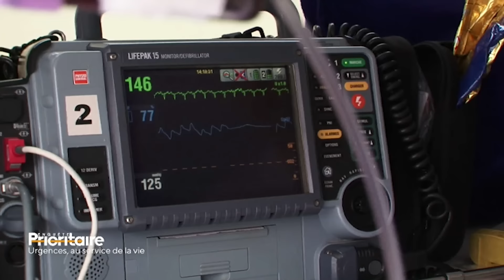Course contre-la-montre pour ces urgentistes !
Cette patiente risque de perdre l'usage de ses jambes 😮